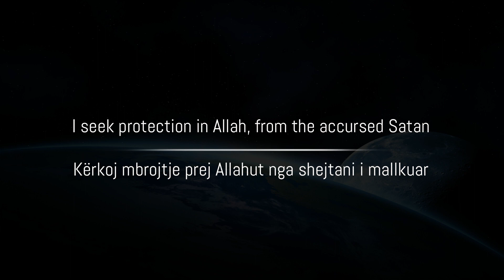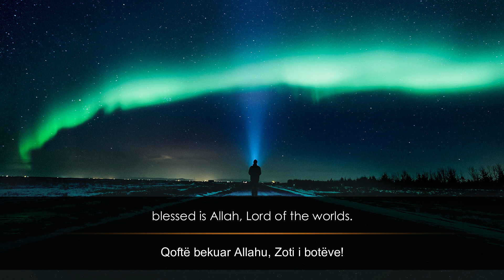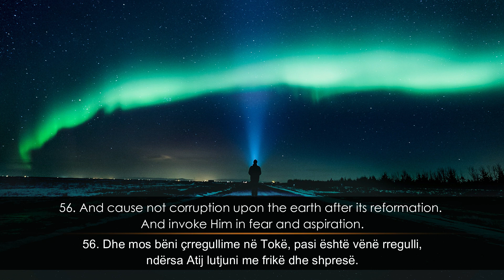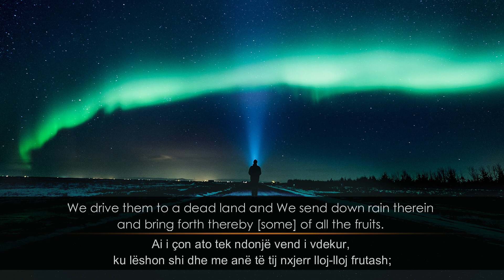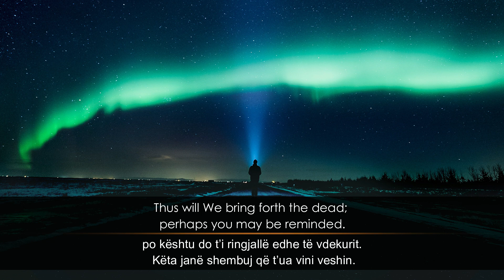Abdullah Al Mehdi - Surja Araf (54-58) | عبدالله المهدي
*Imitim i recituesit të njohur Muhamed Siddik El Minshawi
*The best Sheikh Muhammad Siddique al-Minshawi imitation